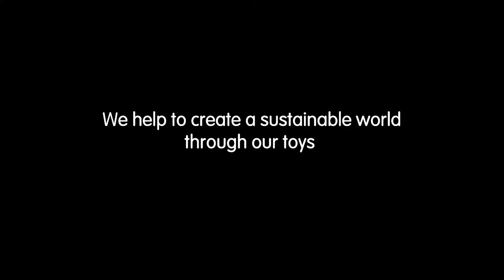PlanToys | Chicken Puzzle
Enjoy with this chicken theme puzzle! This puzzle helps kids learn about a chicken's life cycle as well as encourages hand-eye coordination and fine motor skills.